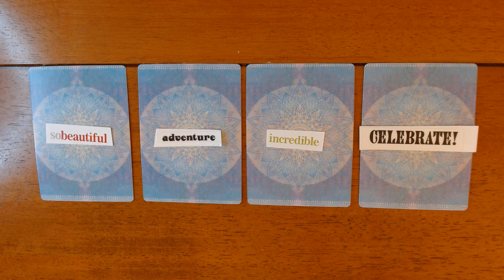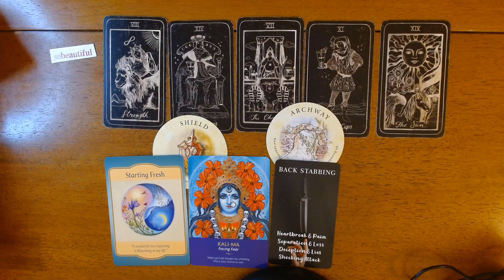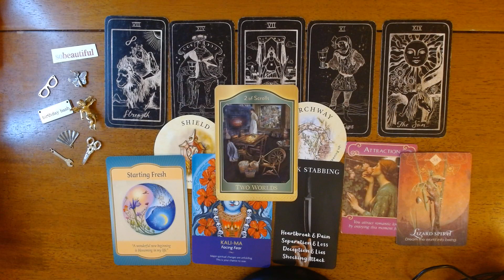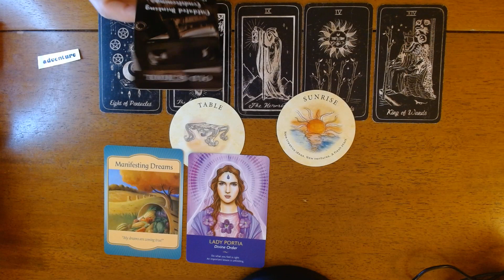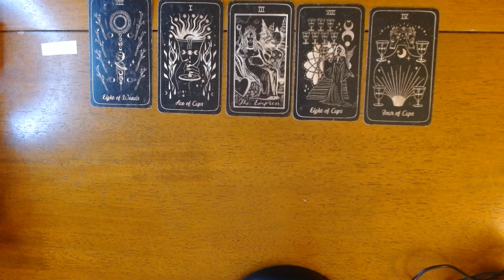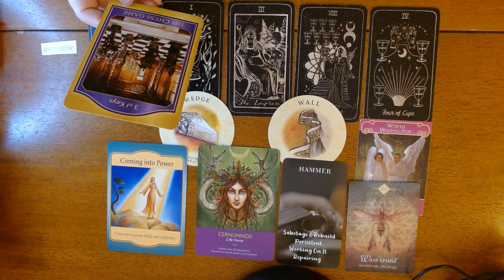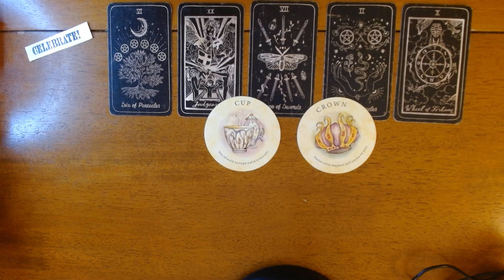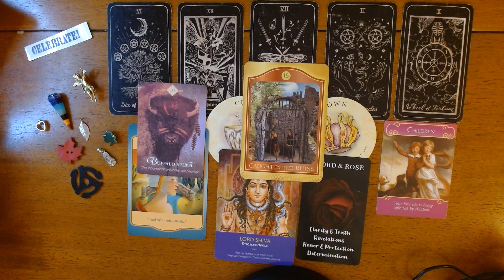WHAT SURPRISE IS RIGHT AROUND THE CORNER FOR YOU *Pick a Card*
Hi Everyone, In this pick a card we will see what surprise ia right around the corner for you. This is a general reading.

TIME STAMPS
#1 So Beautiful - 1:24
#2 Adventure- 17:54
#3 Incredible - 32:56
#4 Celebrate -45:31